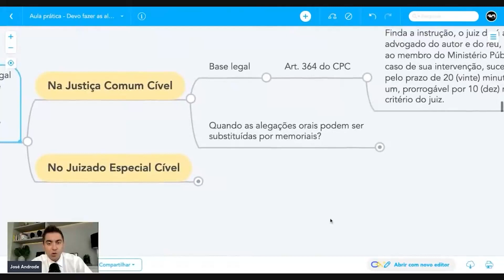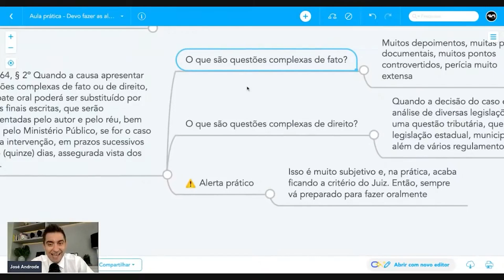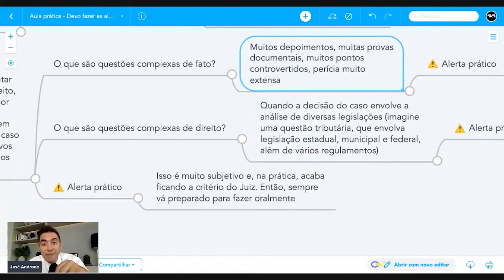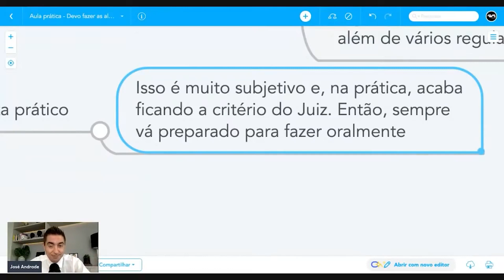Quando as alegações finais orais podem ser substituídas por memoriais?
Você sabia que sempre deve estar preparado para elaborar alegações finais orais?

José Andrade